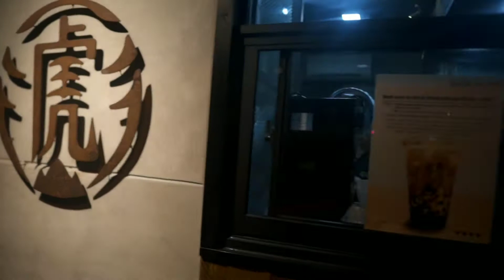Tiger Sugar BGC | Best Milk Tea in the Philippines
Milk tea has become a worldwide beverage sensation and the trend is a sure hit with the sugar-loving Filipinos.  I'm pretty sure you are a milk tea lover or you know someone close to you that just cannot resist the urge to sip on milk tea. A few days ago, we tried out Tiger Sugar at Bonifacio High Street and it was awesome.

For me, Tiger Sugar reminds me a lot of taho.  It has a warm and sweet element that is pretty familiar to many Filipinos.  That is why I believe that this brand will do well here.

Unfortunately, they do not have a branch in Cebu yet but for sure, this brand could be a hit among Cebuanos too.